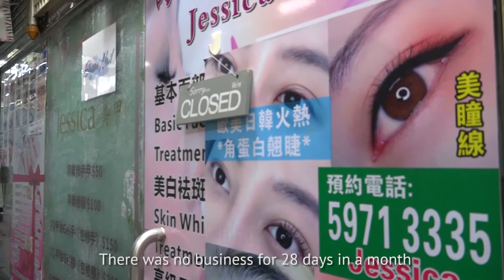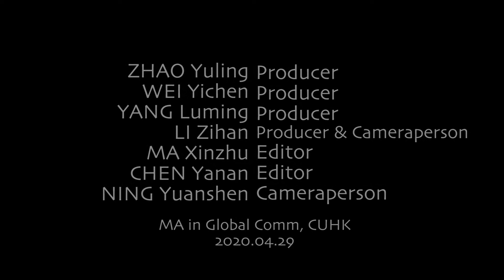MA in Global Communication Student Project: "Coronavirus Pandemic-The Impact on Hong Kong's Economy"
2019-20 (Group B)
Producers: Yuling ZHAO, Yichen WEI, Luming YANG
Producer & Cameraman: Zihan LI
Editors: Xinzhu MA, Yanan CHEN
Cameraman: Yuanshen NING